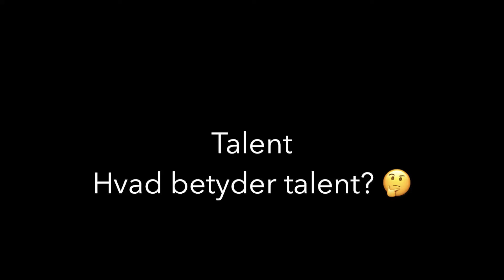Being a badminton talent - What does it mean? | With Morten Frost & Basic Feather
EPISODE 11:
A badminton talent. How do you define it?
In this video, we talk to the badminton legend and 4 time All-England winner, Morten Frost, what talent really is.

🏸The new badminton equipment used and trusted by Morten Frost, Basic Feather